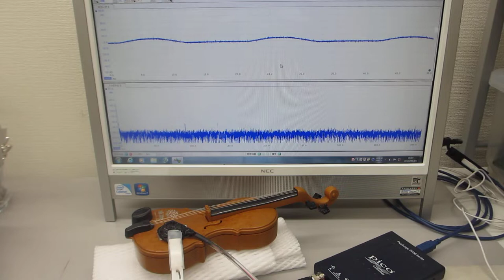音と超音波の組み合わせを利用した超音波制御実験（超音波システム研究所）